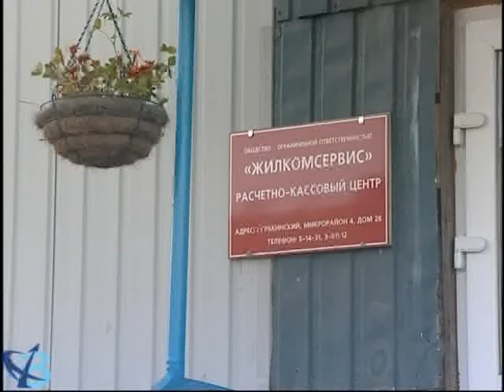Собственность – это ответственность 12+